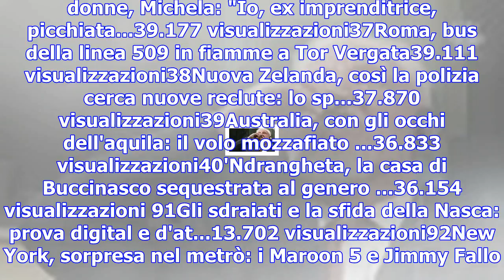Berlusconi a processo a siena: 'il fantasma di ruby'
1 1Bosnia, criminale ex Jugoslavia beve veleno in aula 286.896 visualizzazioni2Como: blitz degli ski...